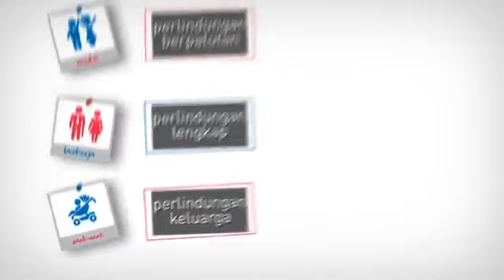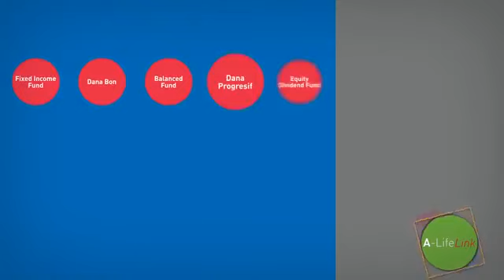8 Sebab Mengapa Medical card AIA Takaful Terbaik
Video penerangan mengenai 8 Sebab Mengapa Medical card AIA Takaful Terbaik. Nah, cuba tengok sikit Testimoni-Testimoni Client kami :

“Akak dh ada agen sebelum ni. Buku polisi sampai sekarng tak bagi lagi. Lps jumpa Ibrahim ni sy lebih faham bagaimana takaful ni berfungsi. Agen dulu terangkan akak tk faham sangat. Bila Ibrahim dah mai terangkan, skrg lebih faham. Akak pun dah jadi agen di bawah Ibrahim ni.- Puan Sarah, Setapak
“Macam tak percaya je AIA takaful cover rawatan Slip Disc Rm28k. Mula-mula takut juga nak masuk KPJ Ampang. Lepas Dapat GL, sy confident gila dengan AIA Takaful ni. Mujur jumpa Ibrahim - Dr Mazli, Shah Alam
"Awat laju sangat buat keje. Masuk hospital bilik sorang plak tu. Mujur ambik Medical Card dengan Ibrahim 3 bulan lepas. Masuk sebab denggi pun cover. Mana akak ada duit RM7k dik. Mujur ada AIA - Kak Rosnah, Shah Alam
“AIA ada program yang boleh guaranteed protection. Tu yang saya suka. Sy suka plan Takaful yang boleh di hibahkan. Sebab saya ada anak angkat. Anak angkat ni pun sy berikan program AIA yang Ibrahim kongsikan dalam telefon. Penerangan jelas, saya terus SIGNUP.” - Dato Sallehuddin, Tmn Melawati
Mesti korang nak tahu plan apa yang ni kan ??
Nah, cuba tengok sikit apa contoh pelan yang ada :
PELAN "TAILORMADE" & FLEKSIBEL
[ Pampasan Nyawa+Medical Card+Rider+Savings ]

► Pelan DEWASA - serendah RM150/sebulan*
► Pelan KANAK-KANAK - serendah RM150/sebulan*
► Pelan SUAMI + ISTERI - serendah RM300/sebulan*
► Pelan SUAMI + 1 ANAK - serendah RM300/sebulan*
► Pelan ISTERI + 1 ANAK - serendah RM300/sebulan*
► Pelan SUAMI + ISTERI + 1 ANAK - serendah RM450/sebulan*

*Harga adalah berdasarkan kadar kesihatan standard. Harga adalah berbeza mengikut umur, jantina & pekerjaan
Terbukti ramai yang puji ciri-ciri yg ada dekat Medical Card ni yg macam Credit Card ! SWIPE & GO, menjimatkan masa!
Tak perlu lalu proses isi borang yg leceh & berjam lamanya.
PALING PENTING...anda DI COVER 100% !
Jom kita lihat apa yg menyebabkan Medical Card ini juga turut memenangi award sebanyak 3 Tahun berturut-turut !!

✓ VVIP Medical Card sehingga 1.5JUTA setahun
✓ TIADA Ko-Takaful - Full Coverage
✓ TIADA Had Limit Seumur Hidup
✓ TIADA Perkongsian Limit- Perlindungan Tahunan Berasingan
✓ 'JUST SWIPE' - Kemasukan & Keluar Wad Yang Pantas
✓ Customer Service 24 jam (call centre)
✓ Lebih 90 Panel Hospital Swasta seluruh Malaysia
✓ Guaranteed Renewable (Auto Renew)
✓ Perlindungan Sehingga 100 tahun
✓ Aplikasi 'AIA LOCATOR' di telefon bimbit.
Dengan kos perubatan yg makin naik hari demi hari..kita perlu bertindak! Jangan bayar bil perubatan kita pakai duit cash simpanan. Kurang bijak namanya tu.
Sesungguhnya duit simpanan itu semua untuk masa depan anak-anak kita. Biarlah semuanya AIA yang bayarkan !